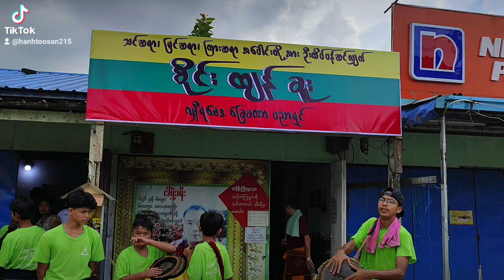November 4, 2023